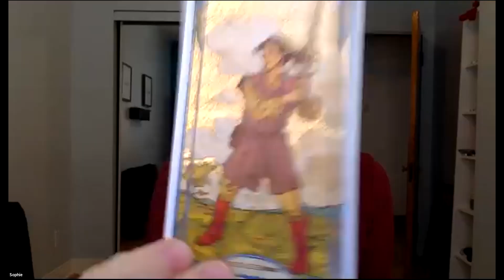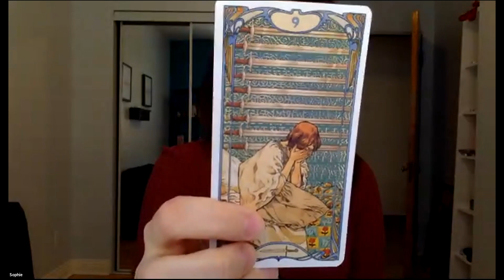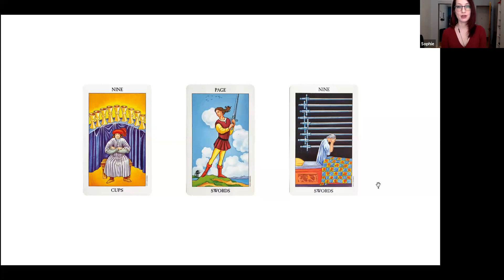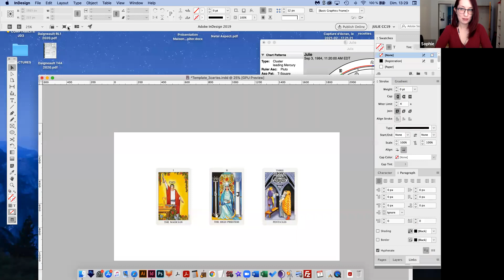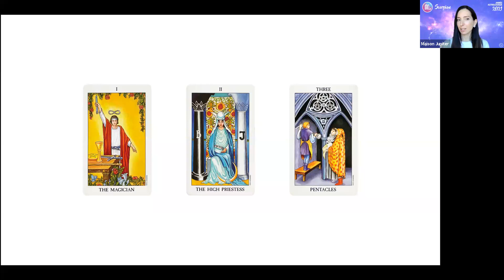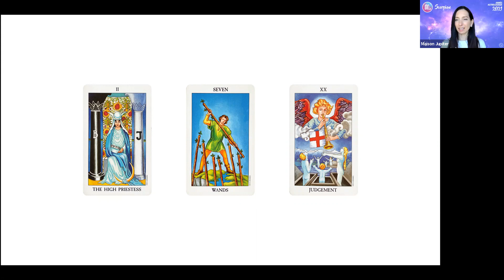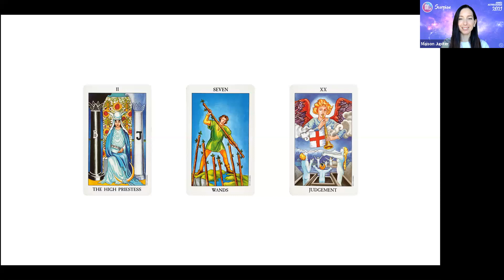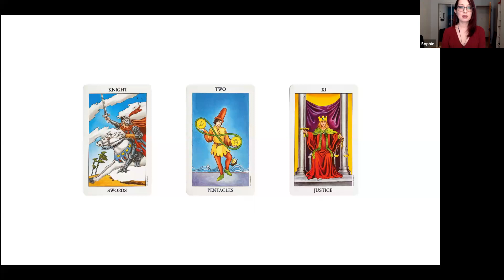♏️ S C O R P I O N ★ Qu'est-ce que la nouvelle année astrologique vous réserve?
Dans cette nouvelle série de 12 vidéos, nous explorons les prédictions astrologie et tarot du Scorpion pour l'année astrologique 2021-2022, qui démarre le 20 mars 2021. Une vidéo à voir et revoir pour donner le ton énergétique, pour chaque mois et chaque saison!

Je vous recommande de regarder d'abord la vidéo de votre ascendant, qui sera plus juste concernant les prédictions astrologiques, puis la vidéo correspondant à votre signe solaire (votre « signe » comme on l'entend habituellement).

Les consultations tarot privées virtuelles avec Sophie sont maintenant disponibles via le site web de Maison Jupiter - réservez votre place dès maintenant! Vous pourrez lui poser toutes vos questions et elle pourra vous éclairer sur celles-ci à travers la guidance du tarot et son intuition.